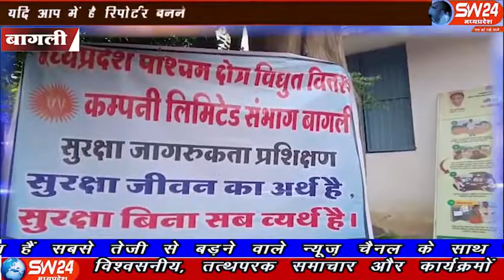sw24news bagli, 02.11.2019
मध्य प्रदेश पश्चिम क्षेत्र विद्युत वितरण कंपनी लिमिटेड संभाग बागली व्दारा जनपद पंचायत सभा कक्ष में सुरक्षा जागरूकता प्रशिक्षण कार्यक्रम का आयोजन किया गया बागली से रवि पाटीदार की रिपोर्ट#SW24NEWS